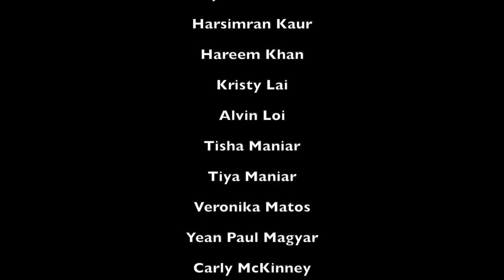Colonia HS Mu Alpha Theta Induction, 2023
Colonia High School Mu Alpha Theta Induction Ceremony, November 28, 2023